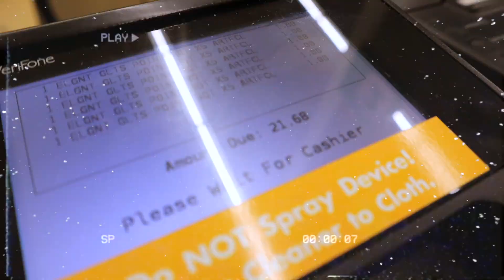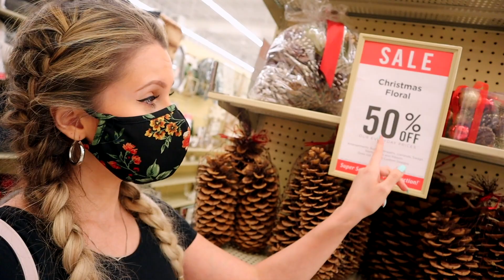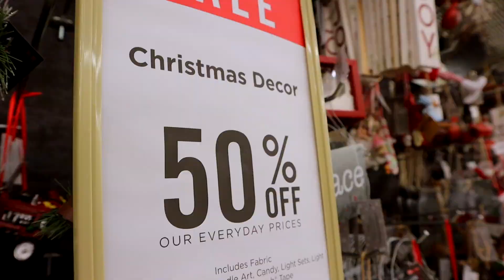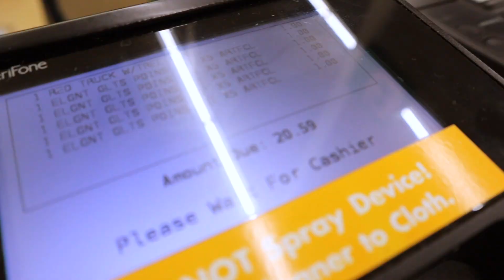COMPRAS DE DECORAÇÃO PARA MINHAS ÁRVORES DE NATAL🎄🎄🎄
Natal é minha época PREFERIDA do ano!! Fui fazer as compras para decorar nossa "mini floresta de Natal" hahah. Mas acho que cheguei tarde demais... Aperta o play e vem comigo!!